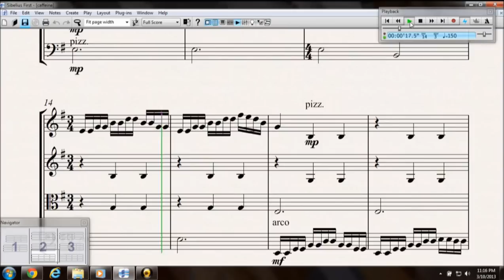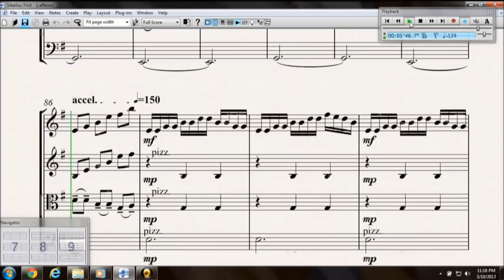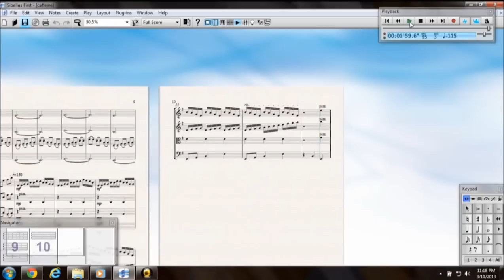A Waltz in E Minor - By Joe Collins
A simple waltz composed for a string quartet. A challenging piece played almost perfectly by the Sibelius software, although it doesn't quite represent some of the emotion that could be expressed. And it isn't really a waltz, it's too fast to be a waltz.